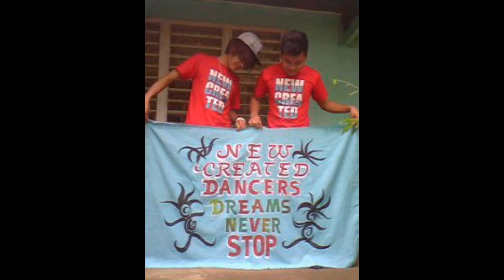New Created (clean mix)2014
make your move and let it shine